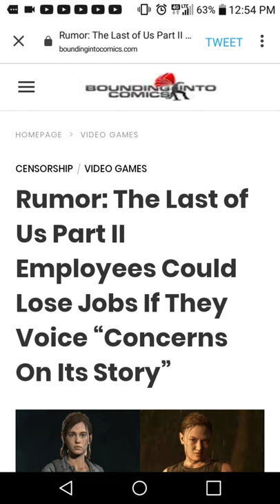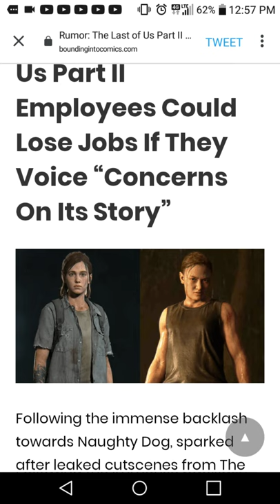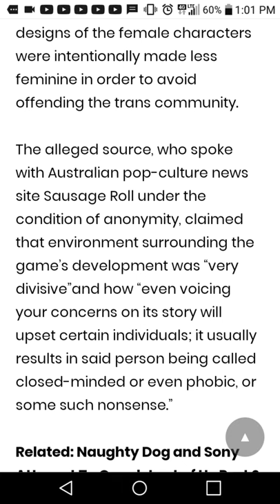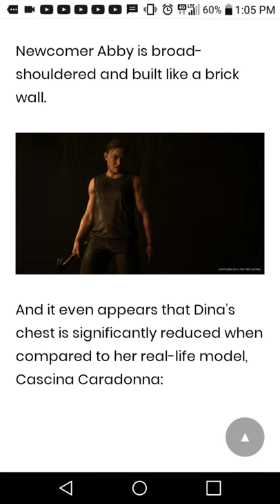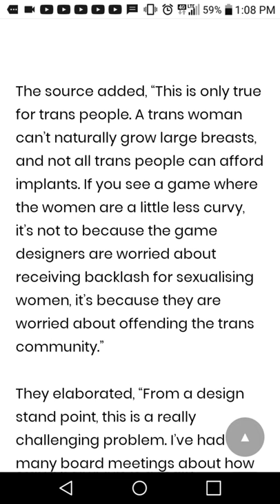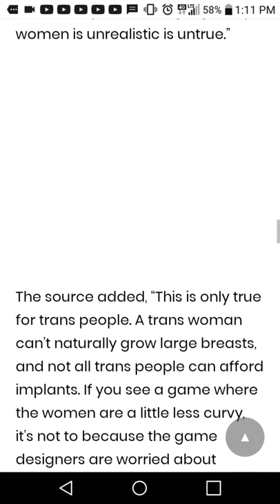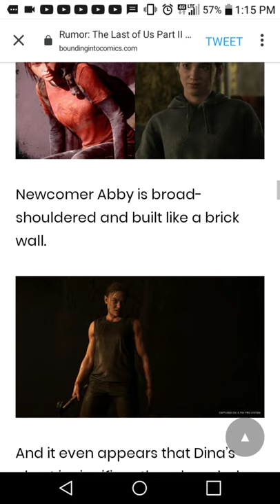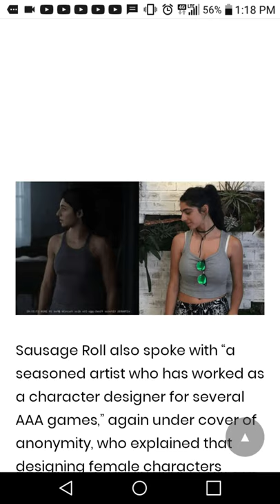What catering to micro groups looks like.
What catering to micro groups looks like. It seems that Naughty Dog was catering to only one type of customer and its a small group.